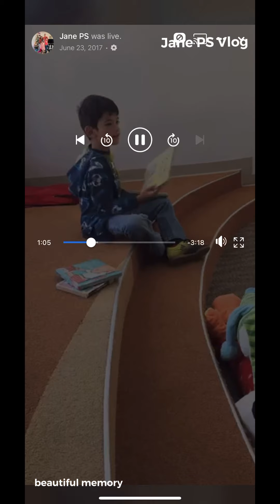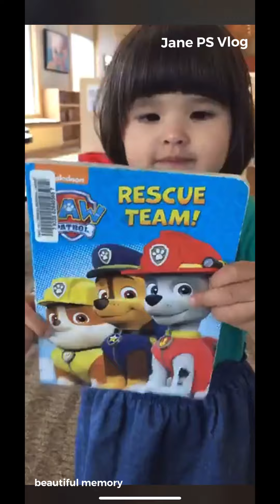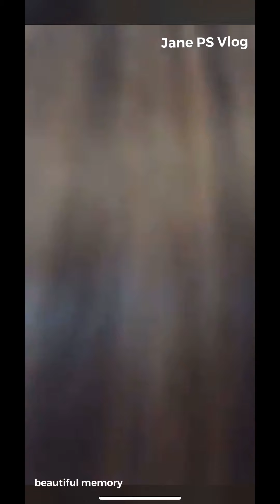Late upload: What a beautiful memory./ 2017